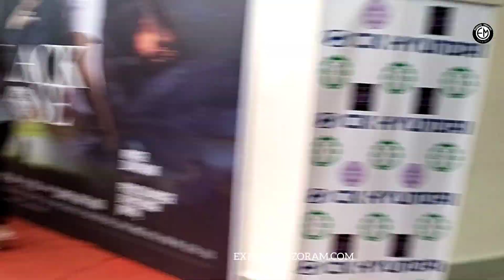Mizo film 'Black Rose' tlangzarh zanah milar an tam hle!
Black Rose tlangzarh zanah Mizoram milar an fuankhawm, mipuiin an hlut.

Film chawilarna atan tha thawh ve nana dah mai a ni e.

Phone chest strap ka hmang chhin a, fuh lo a awm nual bawk.